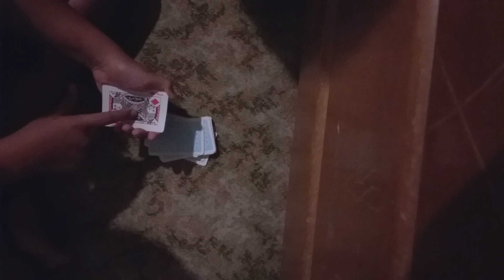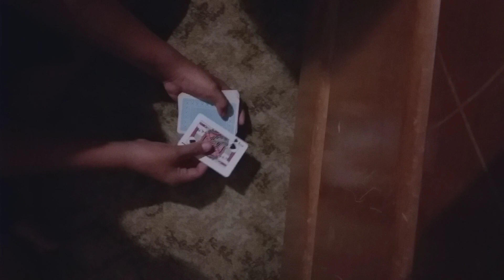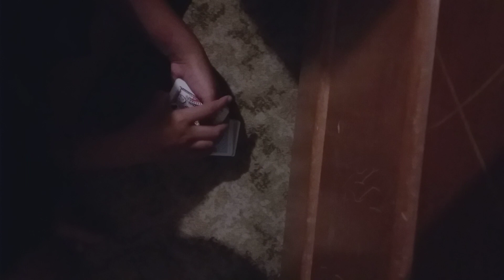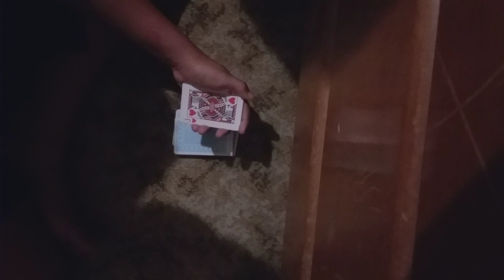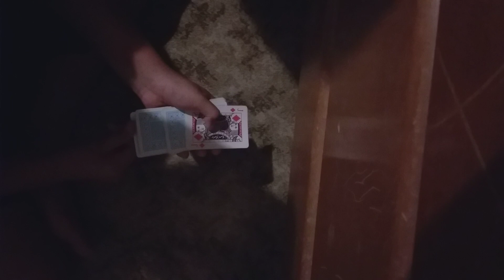Part 2 easy magic tricks